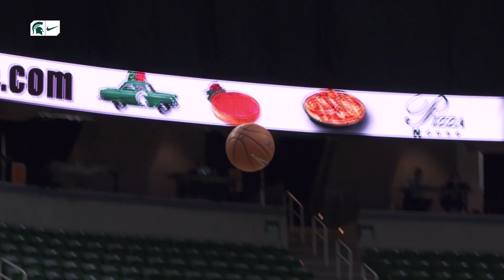Detroit Mercy vs Michigan State | Cinematic Highlight | Women's Basketball